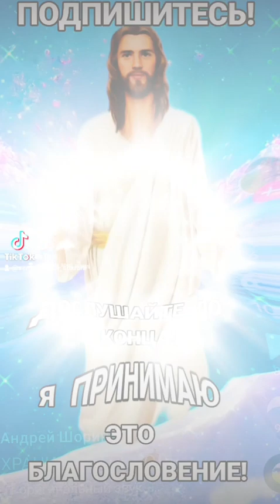23 октября 2023 г.